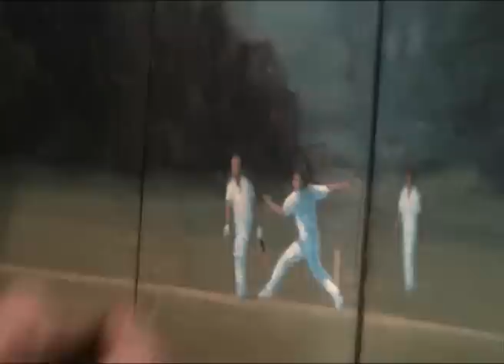"Cric-art" by Jack Russell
"Cric-art": England cricketers unveil first ever painting on a giant canvas of cricket bats for Brit Insurance National Cricket Day

The worlds of cricket and art collided at Lord's today (13 June). Former England wicket keeper turned professional artist Jack Russell unveiled the first ever oil painting created on a canvas of cricket bats at the Home of Cricket.
The Chance to Shine charity commissioned Russell to create the unique piece of 'Cric-art' to celebrate its flagship event, 'Brit Insurance National Cricket Day', on 23 June where thousands of schoolchildren will take part in cricket-themed activity.
Chance to Shine is the biggest grass-roots sport development programmes ever undertaken in Britain. The scheme, run by the Cricket Foundation charity, helps link cricket clubs to local state schools and aims, initially, to reach two million children in a third of state schools by 2015.

Working on a giant canvas of 36 full-size Slazenger bats, joined together in two rows of 18 - measuring 6ft 4in by 5ft 5in and weighing 130lbs - Russell has painted a quintessentially English village cricket scene, celebrating the sport that he loves. The painting took Russell around 100 hours to complete over a three week period, using a dozen tubes of paint. It is an amalgamation of the many local cricket grounds he has seen over his 25 years of professional painting.